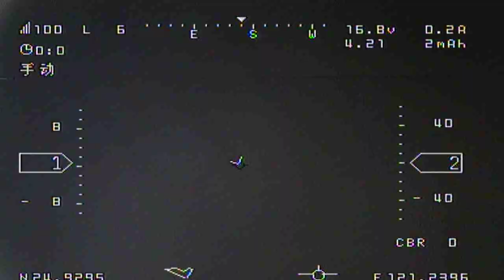0928 三角翼穿雲炸機